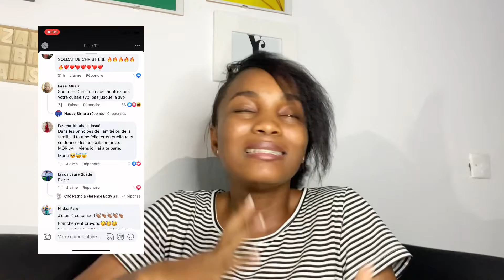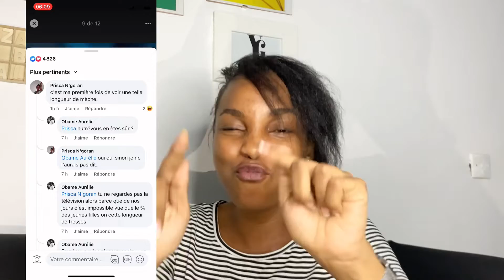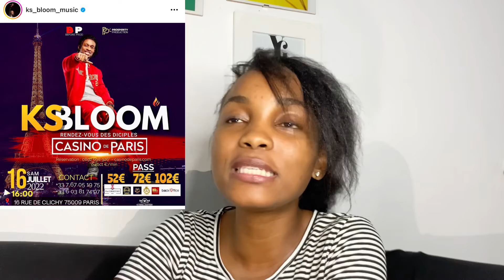Morijah : la tenue n’était pas adéquate